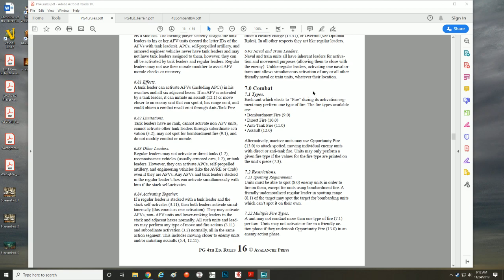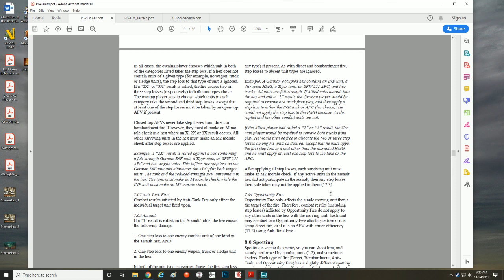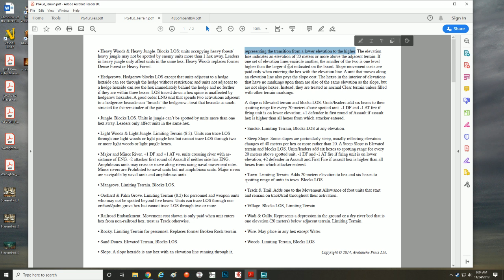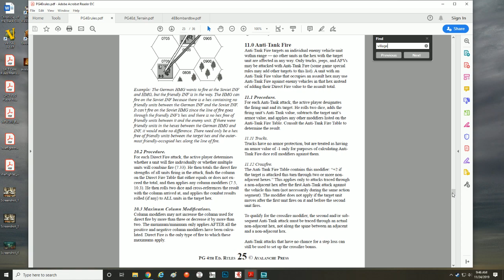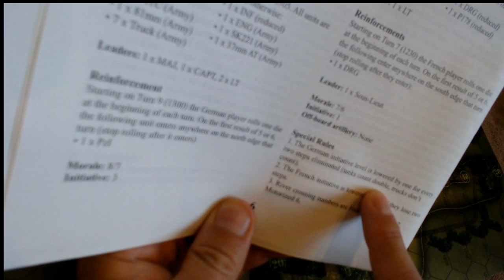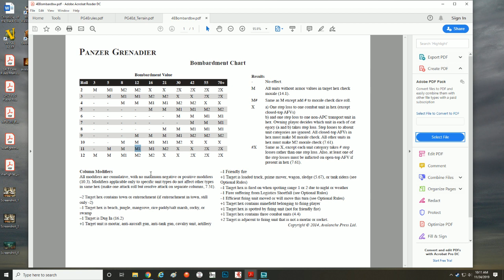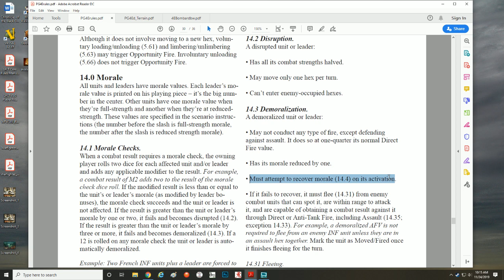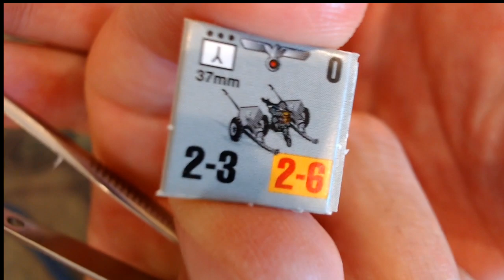PANZER GRENADIER The Fall of France 40' Scenario #1 A Beautiful Morning Setup Introduction Part2